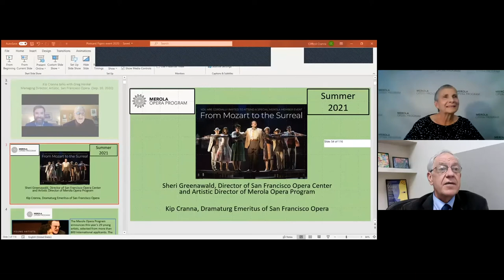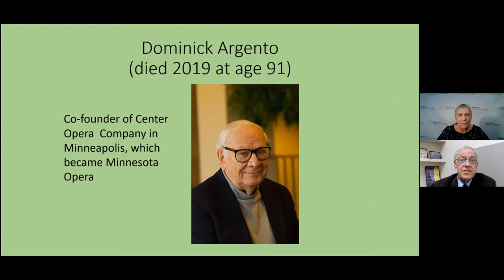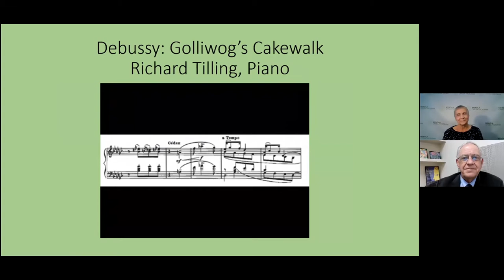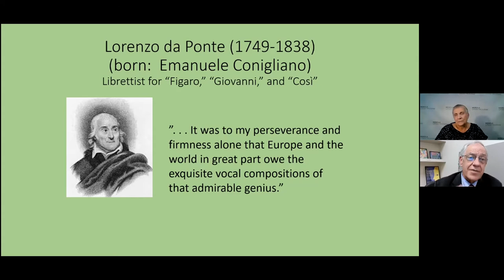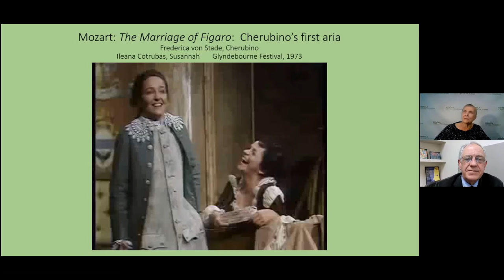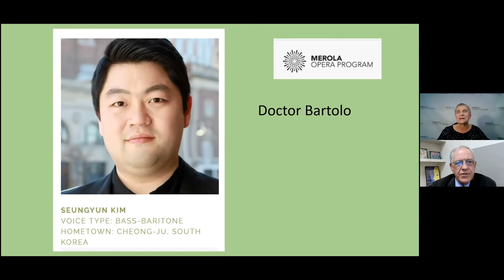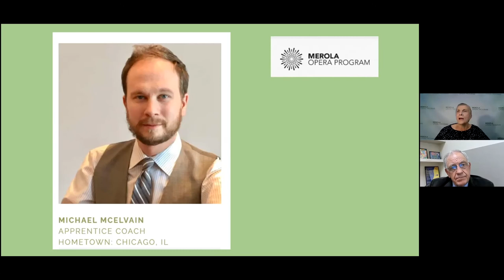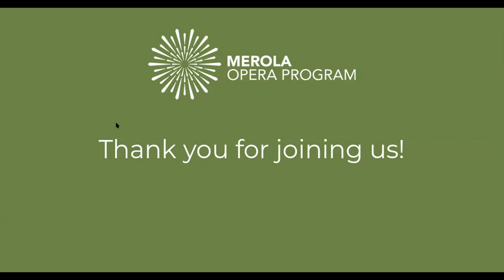From Mozart to the Surreal (Merola 2021 Season Preview)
Watch a special behind-the-scenes preview of Merola’s 2021 summer productions, Mozart’s sublime classic Le nozze di Figaro and Dominick Argento’s surreal 20th-century gem Postcard from Morocco, with San Francisco Opera Center Director and Merola Artistic Director Sheri Greenawald and Dramaturg Emeritus of San Francisco Opera Kip Cranna. This virtual event was originally broadcast on Zoom on October 14, 2020.

Sheri Greenawald, Director of San Francisco Opera Center and Artistic Director of Merola Opera Program
Kip Cranna, Dramaturg Emeritus of San Francisco Opera